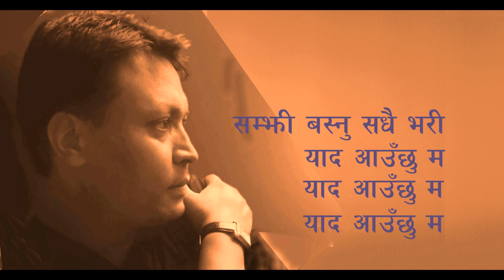Bacha garchhu By Ambar Tandukar || Nepali Adhunik Song || Nepali Lyrical Song | Ramesh Adhikari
♪ Lyrics : Ramesh Adhikari
♪ Vocal : Ambar Tandukar

Barun Music Creation Pvt. Ltd.

Barun Music Creation च्यानल मा रहेका गीत, संगीत तथा Video हरु कपि, Download गरी अन्य Channel मा upload गरेको पाएमा प्रचलित कानुन बमोजिम कडा भन्दा कडा कारबाही गरिनेछ ।